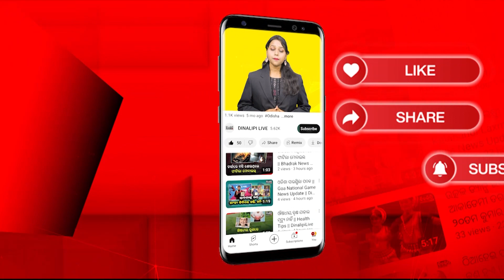ଲୋକାର୍ପିତ ହେଲା ଓଡିଶା ବିଶ୍ୱବିଦ୍ୟାଳୟ || News Updates || DinalipiLive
is the official YouTube channel of Odia daily newspaper Dinalipi which was first published in 1981. Being a fair & unbiased newspaper, Dinalipi's new digital wing DinalipiLive will provide much-needed fact-based information to news consumers of Odisha.